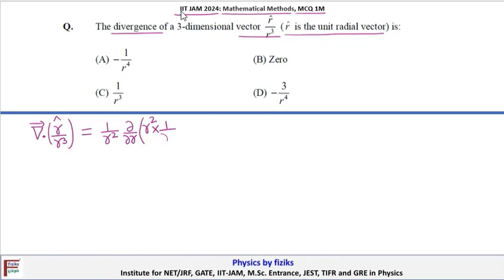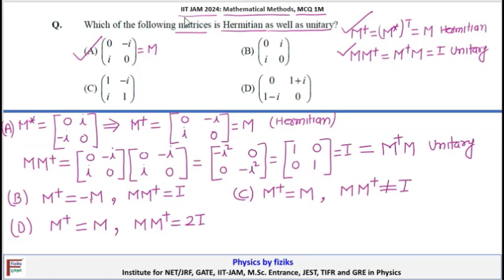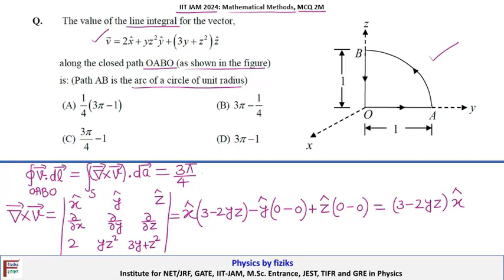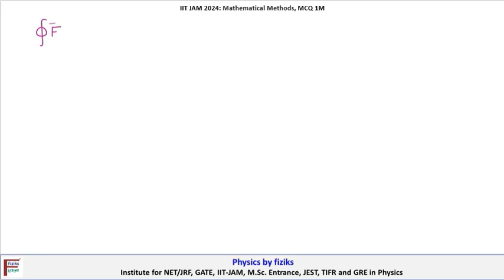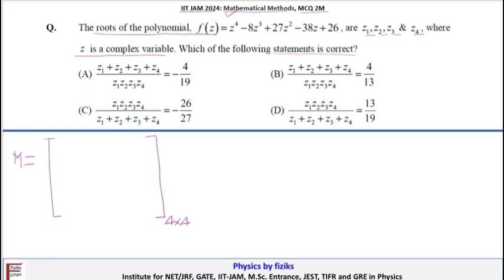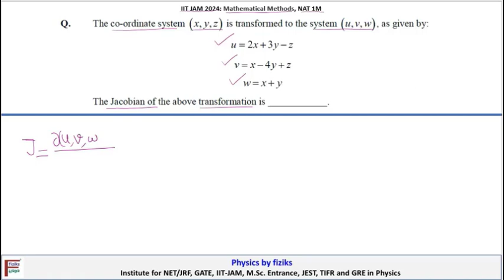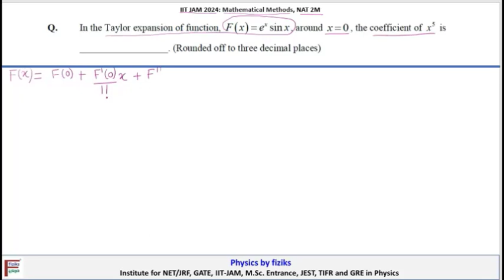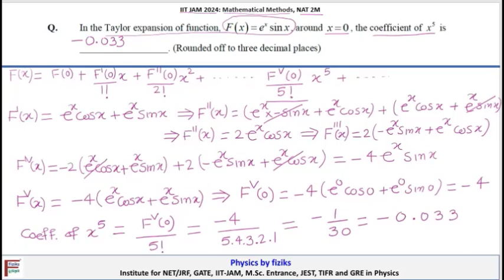IIT JAM Physics 2024 Full Solution of Mathematical Methods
In This Video We Will Discuss Solution of IIT-JAM Physics-2024,
Questions Based on Full Solution of Mathematical Metheods of Physics

Learn Physics in Right Way Be Part of Disciplined Learning

Physics by fiziks Now at Your Home # Crack in First Attempt

Physics by fiziks introduces Regular classes for aspirants preparing for IIT-JAM/ IISc, JEST, TIFR, M.Sc. Entrance - 2025 Exam
Starting from: 29th March, 2024.

Useful Link to Download Resource Material for IIT-JAM Physics

Our Teaching Methodologies
• Well Planned Course Structure
• Develop Conceptual Clarity of each Topic
• Learn Problem Solving Techniques
• Build Speed and Accuracy
• Teaching Detailed Syllabus
• Doubt Clearing Sessions
• Soft / Hard copy of Study Material
• Topic Wise Assignment
• Topic Wise Class Test
• Previous Year Question and Solutions
• Online Test Series
• Quality Improvement Programme [QIP]
[Steps to Achieve Competence]
• Student Learning Outcome
• One on One Discussion
• Performance Analysis [SWOT]
• Better Time Management
• Career Guidance
• Personal Mentoring
• Interview Support Programme

To Get Latest Updates of
• Study Material                        • Previous Year Questions
• Previous Year Solution         •  Online Test Series
• Career / Job Opportunities  • Personal Mentoring